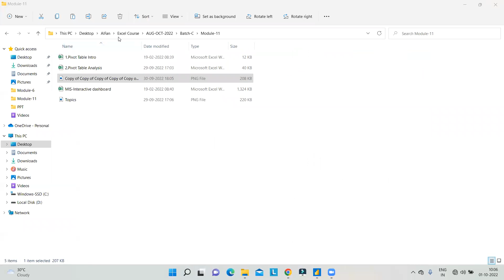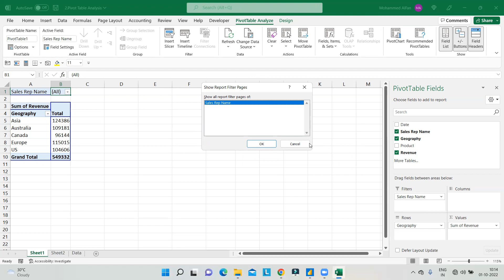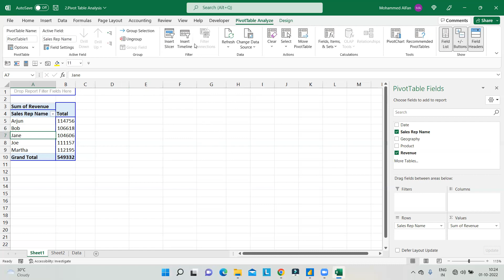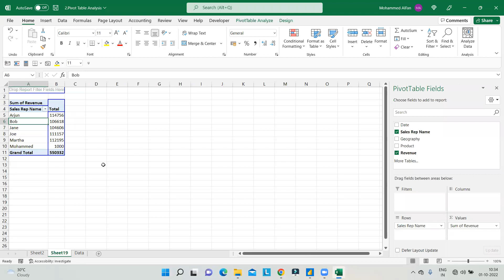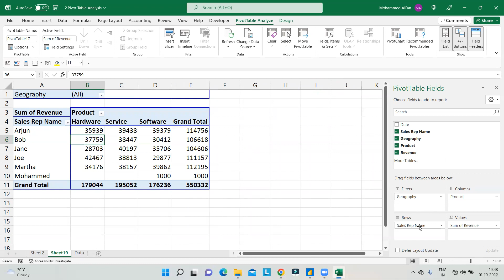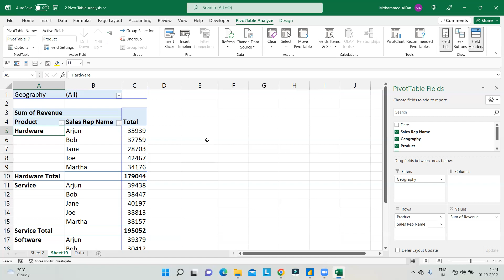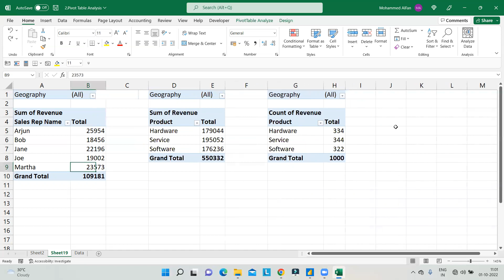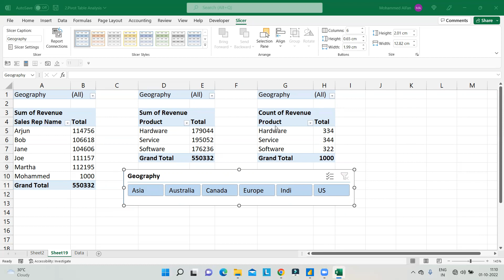Microsoft Excel Workshop- Pivot Table Part 2